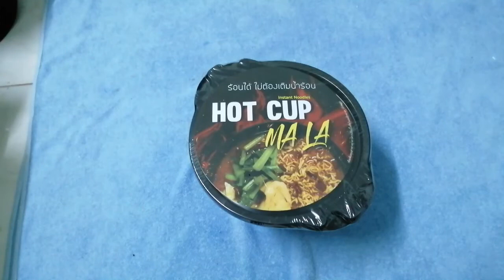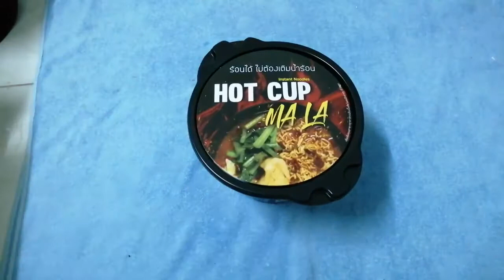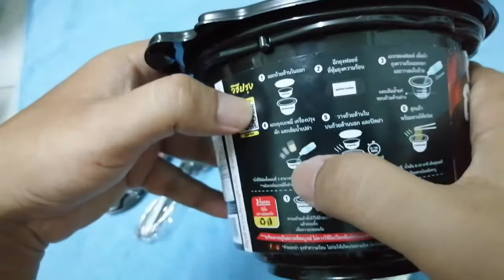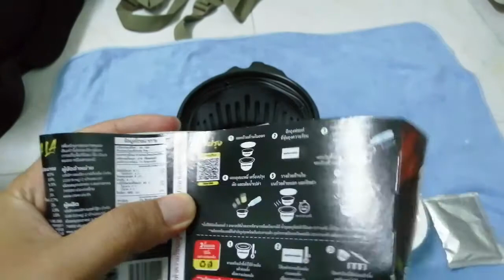บะหมี่กึ่งสำเร็จรูป หม่าล่า MALAถ้วยร้อน (กินได้ไม่ต้องต้มน้ำ)ไม่ต้องเวฟ ไม่ต้องต้ม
ดูเวปไซด์สินค้า FrankTrade

ดูเวปไซด์สินค้า FrankTrade Milispace

ดูเวปไซด์สินค้า FrankFOOD